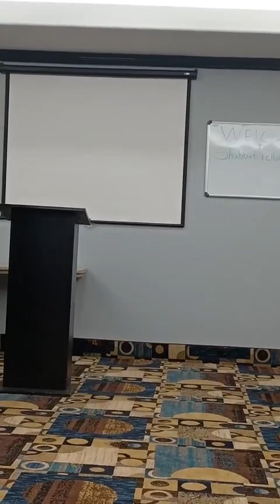The Law is good *IF* a man use it Lawfully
Apostle Peter told the 12 tribes of Israel to be established in the present truth (II Peter 1:12)and Apostle James explained what that present truth is in (James 2:8) this is why Yahshua changed the priesthood and changed the law (Hebrew 7:11-12) so all Israel can focus on what they missed at mount sinai which was the royal law the ten commandments.